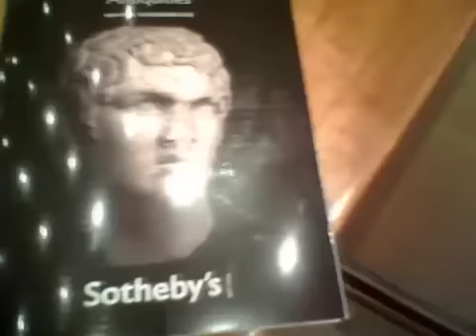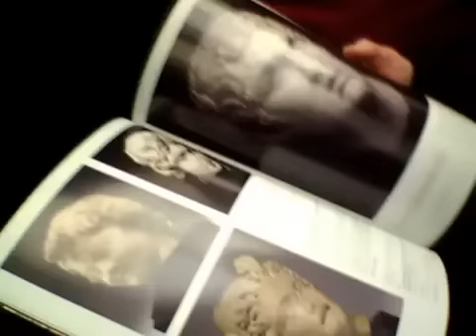art crime training